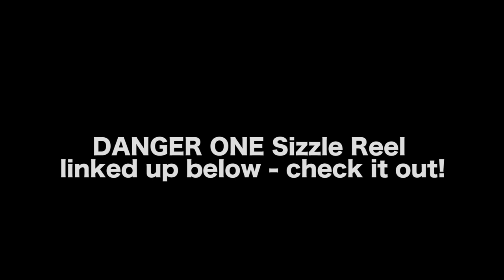How A Sizzle Reel Can Help A Director Sell Their Vision And Get Their Movie Made - Tom Oesch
AUDIO